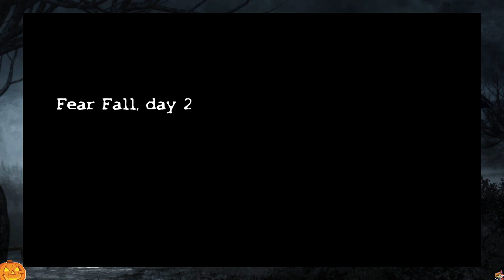T'ai Fu: Wrath of the Tiger | Fear Fall Day 2